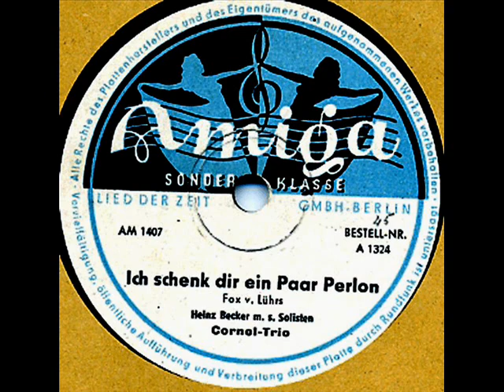Heinz Becker mit seinen Solisten und das Cornel-Trio- Ich schenk Dir ein Paar Perlon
Fox (Luehrs)